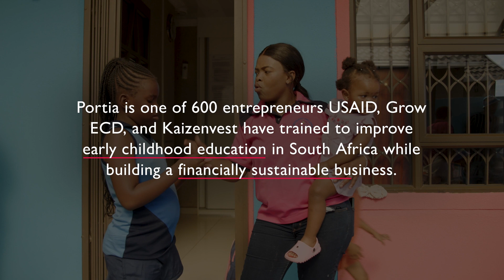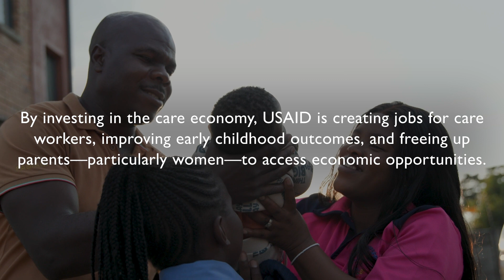The Care Economy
By investing in the care economy, USAID is creating jobs for care workers, improving early childhood outcomes, and freeing up parents–particularly women–to access economic opportunities.

Meet Portia Ntlebi, a childcare center owner based in Soweto, South Africa. Portia is one of 600 entrepreneurs that USAID, in partnership with Grow ECD and Kaizenvest, has trained to improve early childhood education in South Africa while building a financially sustainable business.